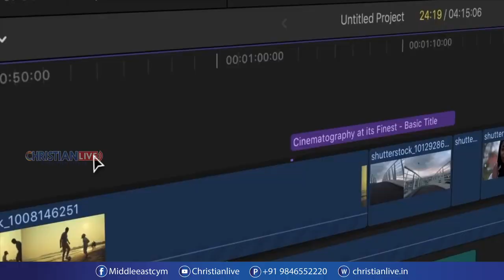ഇസ്രയേലും ബൈബിൾ പ്രവചനകളും || Br. PAUL MATHEW